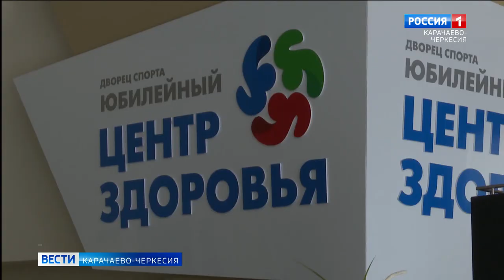В ходе рабочей поездки депутат Госдумы Сергей Миронов посетил спорnкомплекс "Юбилейный" Черкесска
В ходе своей рабочей поездки депутат Госдумы Сергей Миронов посетил спортивный комплекс "Юбилейный" Черкесска. Политика лично встретил министр спорта Карачаево-Черкесии Рашид Узденов. Он показал как функционирует спорткомплекс и также отметил, что 57% жителей Республики занимаются спортом и ведут здоровый образ жизни.